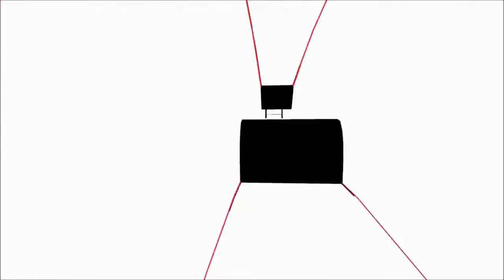Overwatch with Crashing Video Card [9/27/2016]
So I go back to Overwatch after a month and play a few games that I try to record but wind up needing to restart OBS every half hour because my video card crashes. It's better NOW, thankfully, but... there's still some stuttering in this video.

Also, I'm going on non-Ōkami video break next week to build up a backlog of videos again and get used to the Audacity/OBS recording set-up.

Match 1 (0:00) - Nepal (Attack|Victory) - Junkrat

Match 2 (9:30) - Hollywood (Attack|Victory) - Mercy

Match 3 (19:39) - Eichenwalde (Attack|Victory) - D.Va

I record with OBS and a Blue Snowball microphone. I edit videos using the VSDC Free Video Editor.